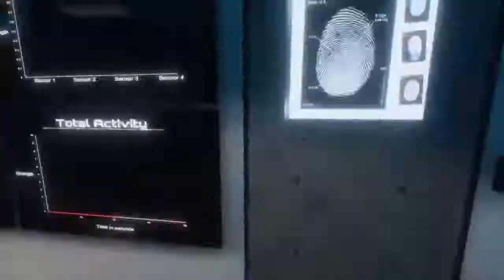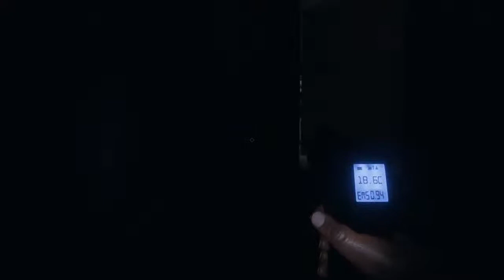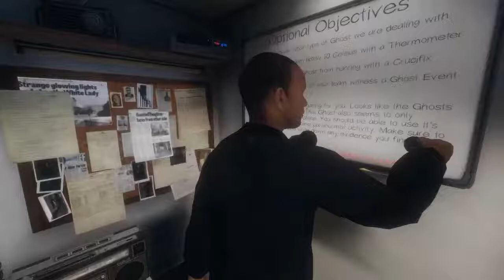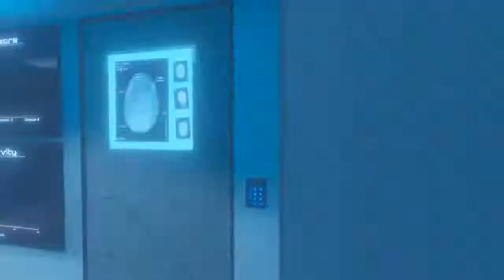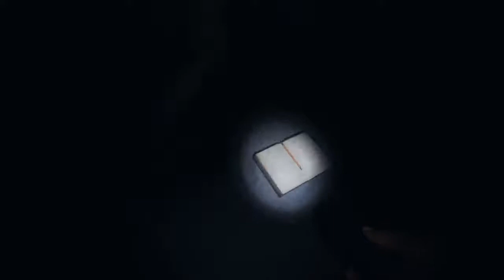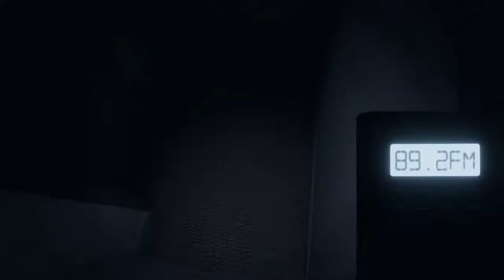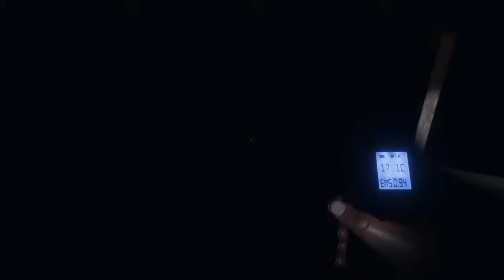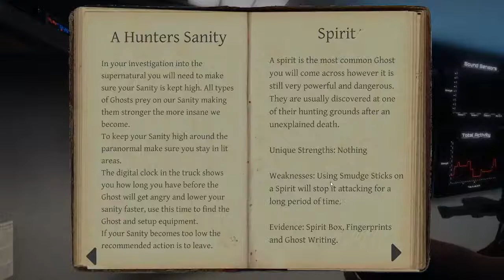Phasmophobia gabing lagim